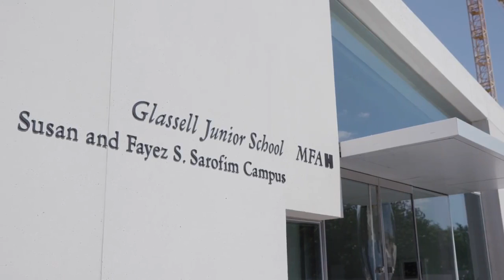Glassell School of Art by Steven Holl Architects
With its generous array of public plazas, reflecting pools, and gardens, as well as improved sidewalks, lighting, and way finding, the campus will provide an active setting for a century’s worth of architecturally significant buildings and three new structures: the Glassell School of Art and the Nancy and Rich Kinder Building (Steven Holl Architects, May 2018 and early 2020), and the Sarah Campbell Blaffer Foundation Center for Conservation (Lake|Flato Architects, late 2018).

Steven Holl Architects’ dramatic, L-shaped design for the Glassell School of Art features a sloping, walkable roofline that runs the length of the building and connects two prominent gathering places: the wide-stepped amphitheater seating at its base and the BBVA Compass Roof Garden above.

The interior of the 93,000-square-foot school features three dozen studios, all illuminated with natural light and designed to serve more than 8,500 children and adults annually; public gallery spaces for exhibitions by students and alumni; a broad-stepped central staircase that serves as the school’s forum; a 75-seat auditorium; and a public coffee bar. Source by Steven Holl Architects. Info project